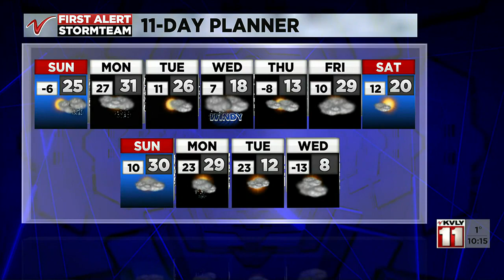1000PM Weather February 25